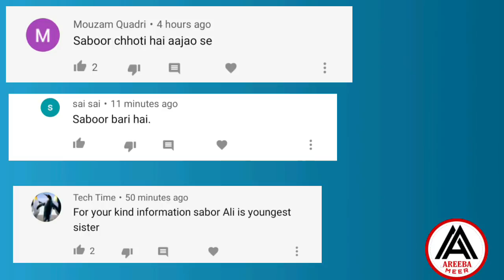Indian Media Reaction On Last episode Of Ehd-e-wafa